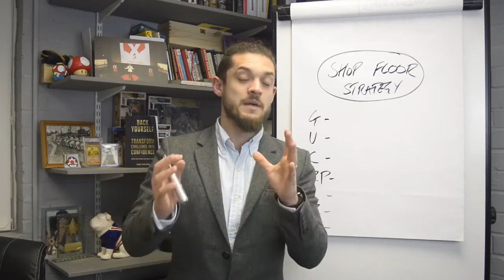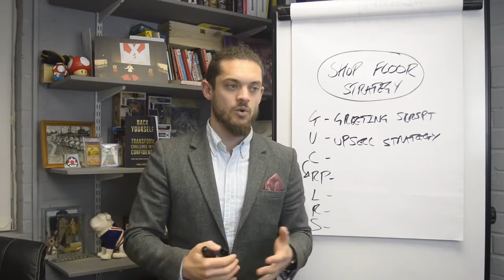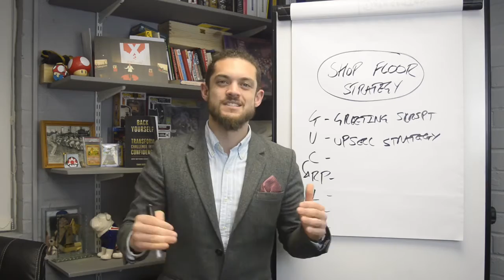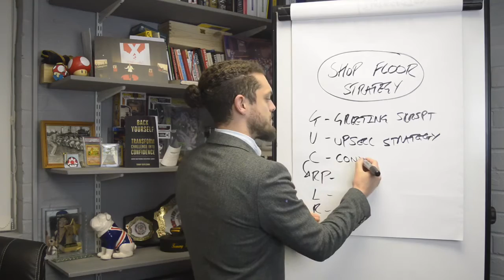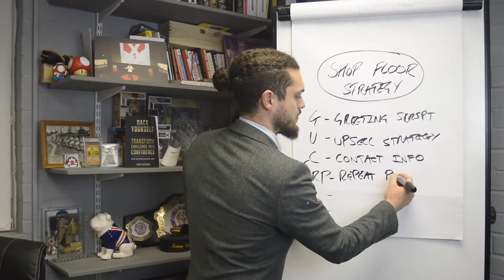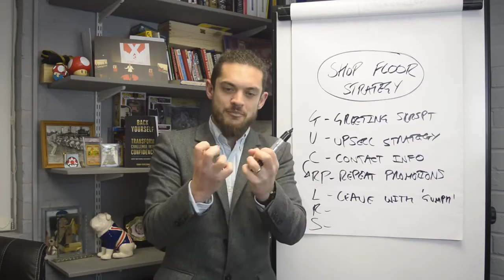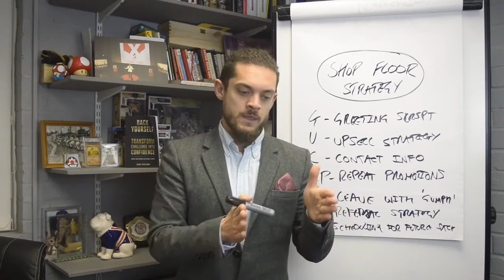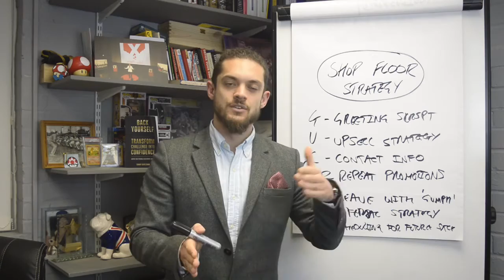How to make more retail sales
7 ways to increase revenue for retail/shop floor based businesses! (Whilst building even better customer service and experience!)

Use this checklist in your business to increase profit, productivity and positivity at the same time.

Give it a watch and then let me know which of the 7 points you will implement first!

Tommy